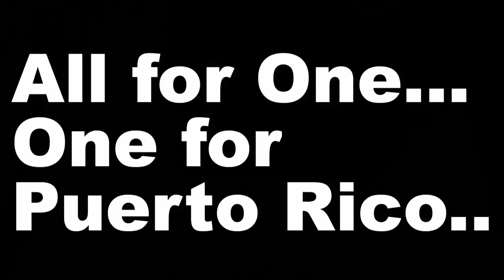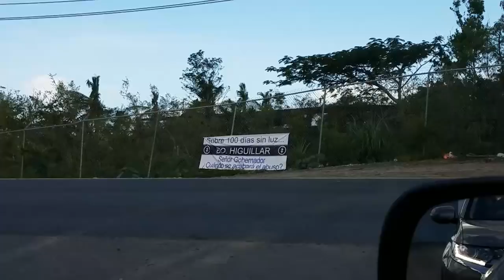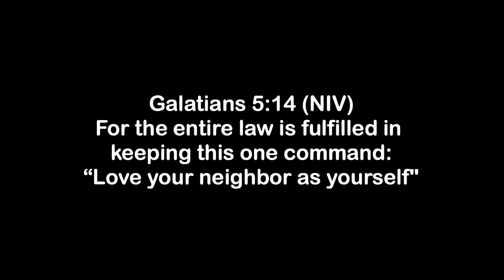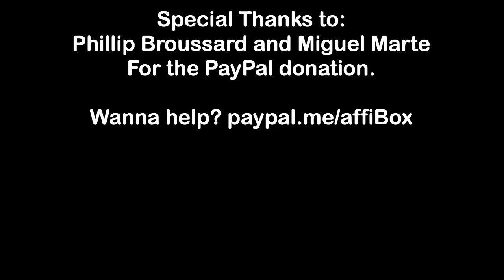All for One and One for Puerto Rico Part 1. A 18650 Solar Generator Mini Series.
NOTE: English subtitles are available

This is the first video of a mini series. I hope you guys like it.

On this day I'm joining forces with Lizandra and we are scouting around Dorado and Toa Baja, looking for the next candidates were we are installing the 18650 solar generators.

We visited the house of Cuca's and then went to se other houses to scope the situations.

We need your help to get the materials needed for these houses. If you feel like helping please do so by visiting this link

These are to most important materials we need and my address:

Javier Camacho
JA12 Calle Antonio Egipciaco
Toa Baja PR 00949

7s bms

3s bms

24v 1kw Inverter

10,000 mah portable power pack

LED 5W USB Bulb

2.5 DC Female Panel Mount Plug:

3 in 1 12v Car lighter USB socket

Car Lighter Charger:

7.5w Solar Panel

100w Solar Panel

MC4 Parallel Connector

Pair MC4 Connectors